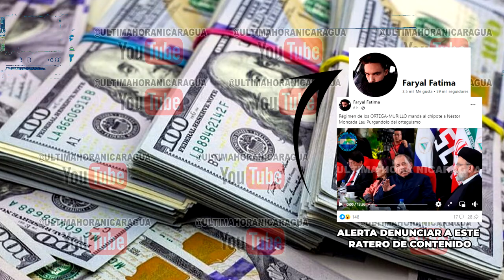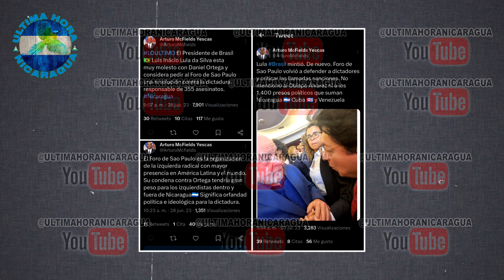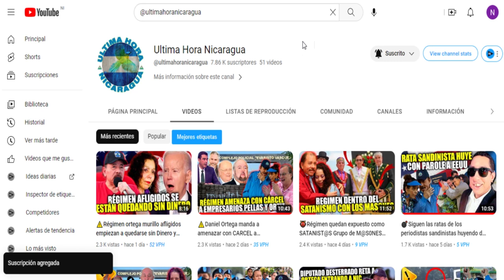🤣Daniel Ortega reta al gobierno de estados unidos a una Guerr@ civil con sus militantes Sandinistas👻